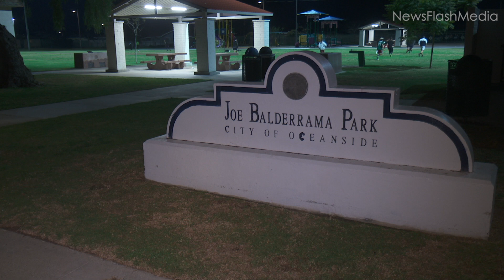Oceanside: Homicide Investigation Underway After Man Shot to Death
A homicide investigation is underway after a man was shot to death in Oceanside.

Shortly after 4 PM today, officers responded to reports of graffiti taking place in the exterior areas of Balderama Park in the 600 block of San Diego Street. Amid the response, police received additional calls of shots fired in the same area. A Hispanic male adult, believed to be in his 30's, was located with multiple gunshot wounds. He was pronounced deceased at the scene.

"There were a ton of kids there, including mine. I had to evacuate them and my husband out of the neighborhood", says a News Flash Media follower who was at the park when the shots rang out. The shooting is believed to be an isolated incident. Police say there is no suspect information available at this time.